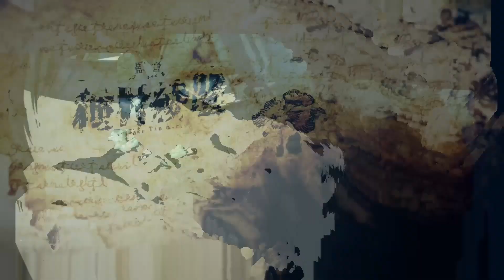♪ Born For This | AMV | Anime Mix ᴴᴰ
Anime:
Jujutsu Kaisen
Black Clover
Goblin Slayer
K
Noragami
Our Last Crusade or The Rise of a New World
Hitori no Shita: The Outcast
Overlord